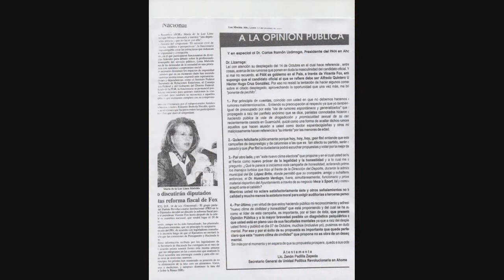PANISTAS CRITICAN ENÉRGICAMENTE A ZENON PADILLA, SECRETARIO DEL MUNICIPIO DE AHOME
LOS MOCHIS, SINALOA.

Cuestiona  el grupo panista Porvenir Posible al secretario del Ayuntamiento, Zenón Padilla Zepeda por afiliarse al Acción Nacional, ya que el funcionario local,  ha agredido al partido en anteriores ocasiones.

El presidente de la agrupación, Héctor Hallal, señaló  en conferencia de prensa, "Vemos cómo se alientan desde ahí las candidaturas de Zenón, Zenén y López Brito para las próximas elecciones  además la petición pública que hacemos a los dirigentes del partido (PAN) y estamos pidiendo que sea analizada a profundidad la posible o no aprobación de la militancia de Zenón Padilla Zepeda como adherente de nuestro partido, existen los plazos, se tienen las pruebas de sus agresiones al partido y sobre todo a la dignidad de las personas que fueron candidatos del PAN, y en este caso la ciudadanía nos va a recriminar la falta de congruencia de nuestro partido", indicó.